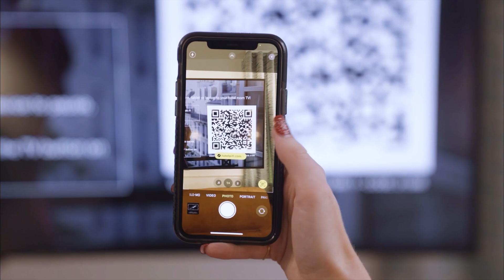Jenna Moloney - Model Reel